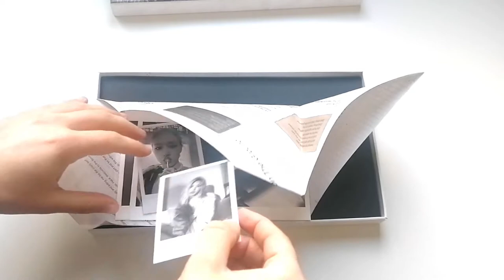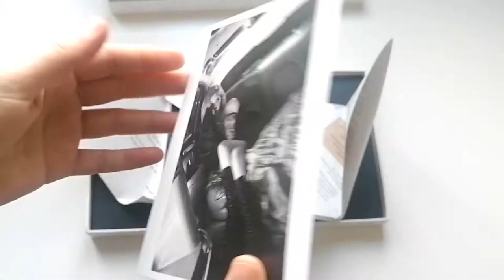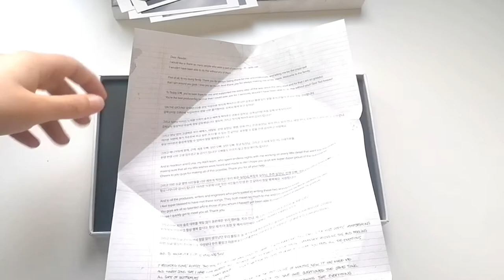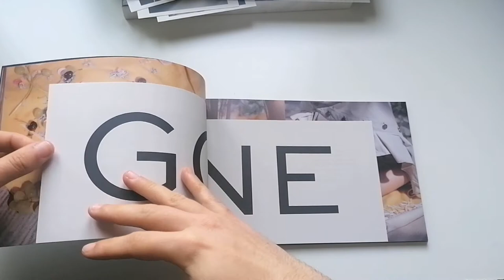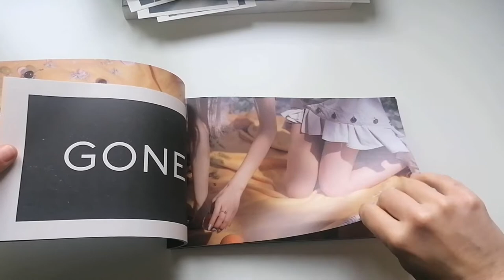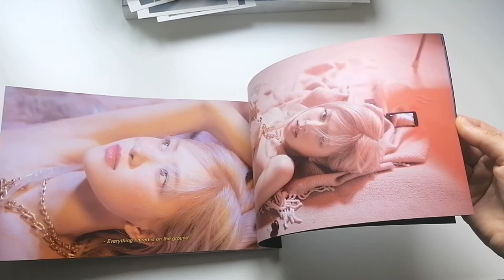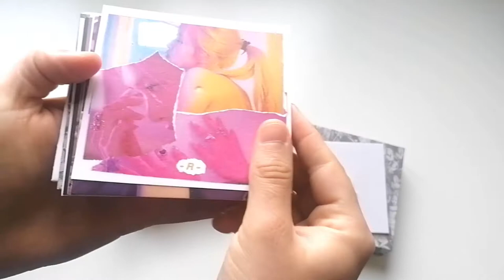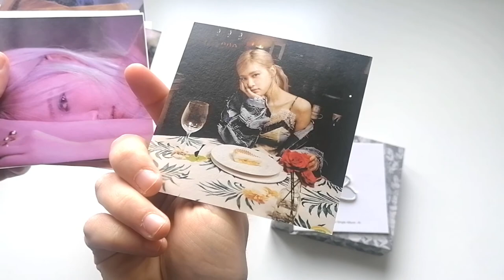[UNBOXING] ROSÉ from BLACKPINK -R- ALBUM + KINHO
Hi everyone!

Today I'm unboxing -R- by ROSÉ.